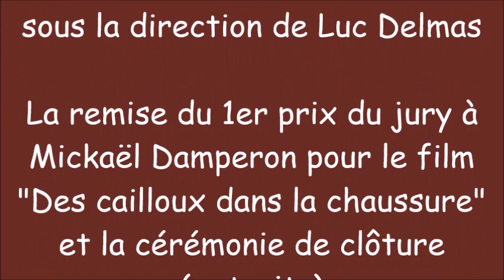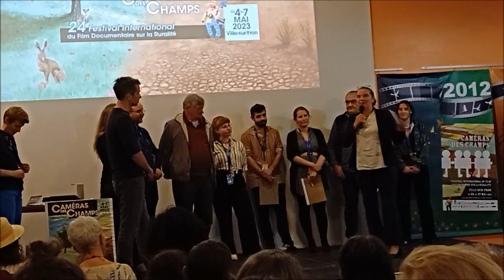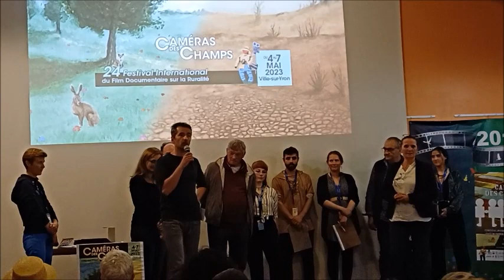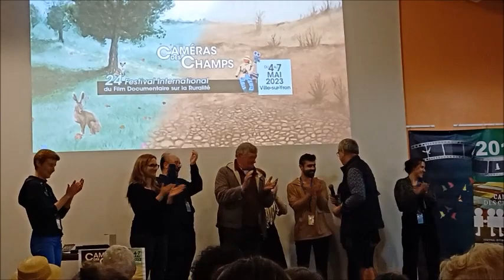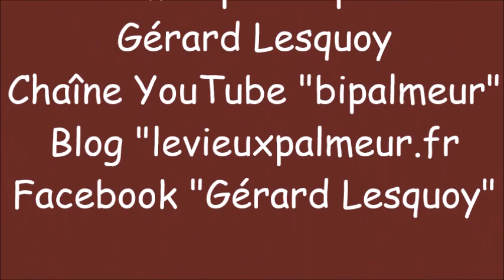Le festival "Caméras des champs" à Ville-sur-Yron (54 - Lorraine) le 7 mai 2023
La remise du premier prix à Mickaël Damperon et la cérémonie de clôture du festival